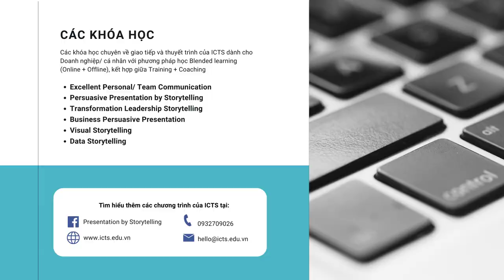Review sách "Data Storytelling #10 - Tam giác hùng biện Aristotle"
2. Bạn muốn biến giao tiếp trở thành lợi thế cạnh tranh? Bạn muốn nâng cấp sự nghiệp và cuộc sống?

3. Tìm hiểu tham các tài nguyên học tập và chương trình đào tạo của Nora Academy:

Trân trọng cảm ơn,
NORA ACADEMY – Business Storytelling & Communication

NORA ACADEMY, học viện giao tiếp và kể chuyện doanh nghiệp luôn nỗ lực mang đến cho học viên nguồn tài nguyên phong phú và vô cùng tiện lợi: từ Sách, Mobile App học tập, Biểu mẫu, Video, Podcast, Bài viết,... tất cả hoàn toàn có đầy đủ trên nora.edu.vn. Giờ đây học viên có thể học tập tại bất kỳ đâu cùng học viện NORA. Đây cũng chính là giá trị đầy tự hào NORA muốn mang đến cho Học viên cũng như Quý Doanh nghiệp.